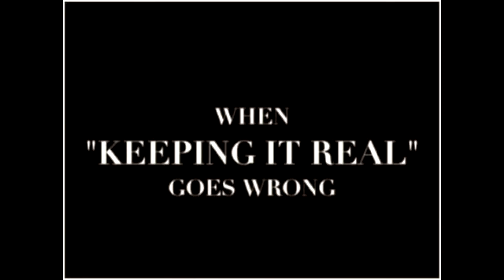Portland Man Injured In Shootout With Bout That Life Mother.